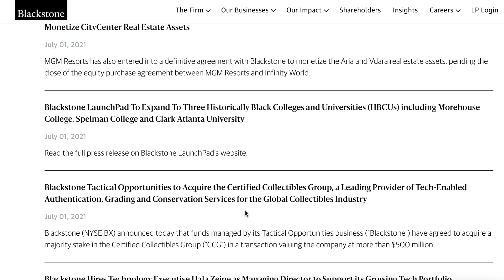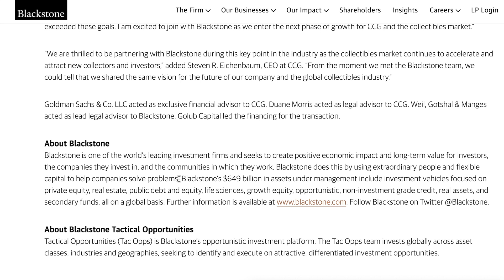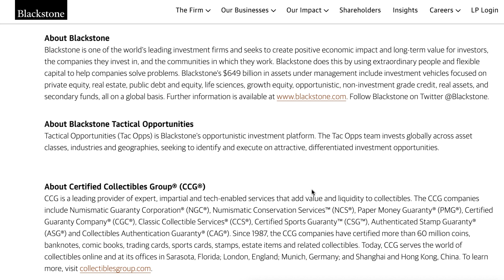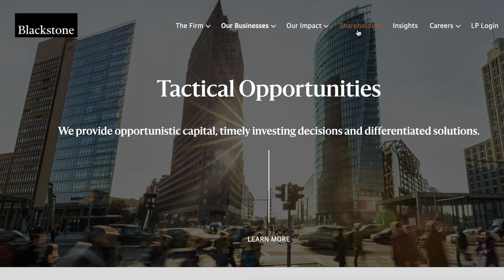Late Comic News - Blackstone and CGC